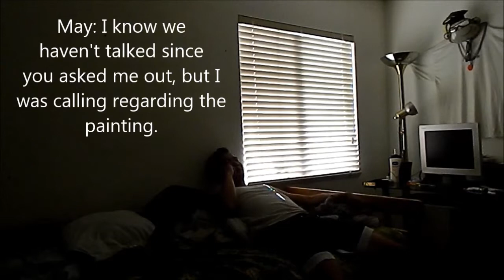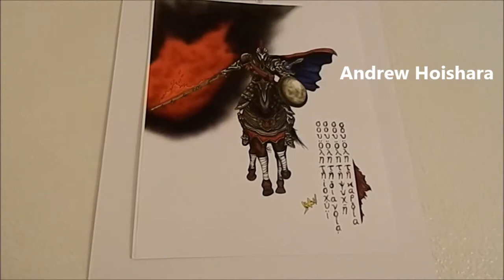Enter Paradise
Enter Paradise staring